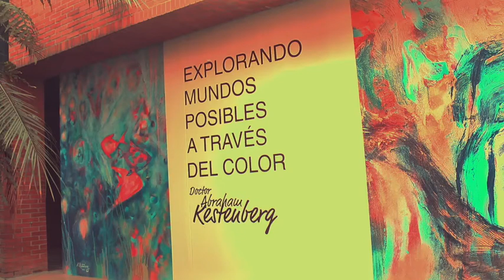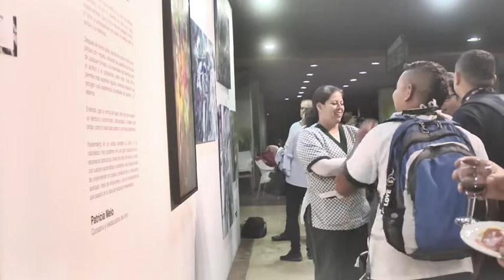El doctor Abraham Kestenberg, cirujano, artista y ser humano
Gracias por su sensibilidad doctor Abraham y por su arte.